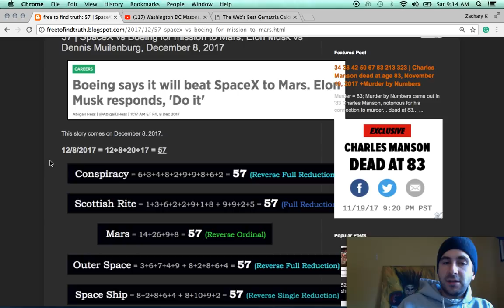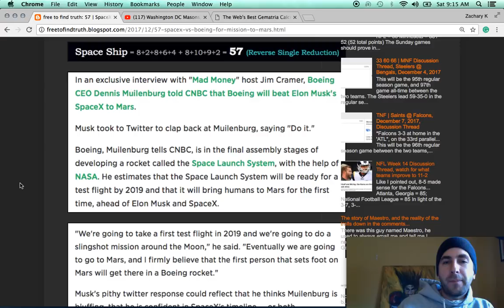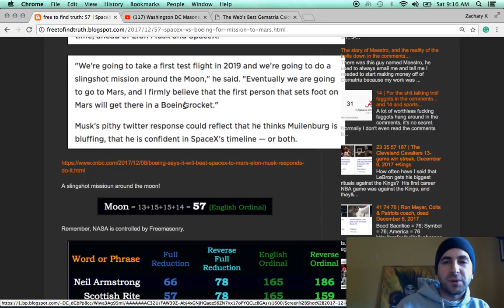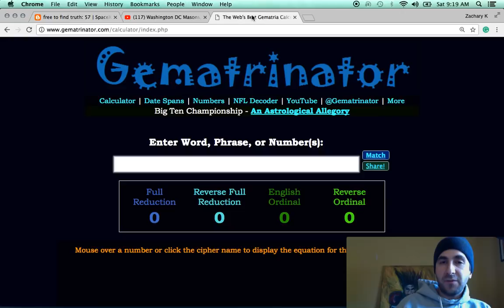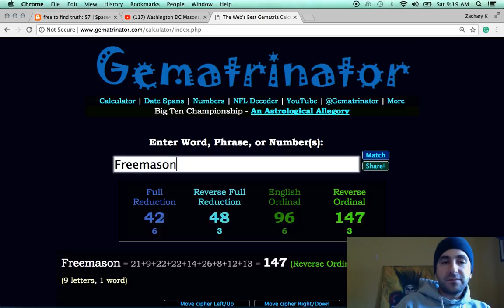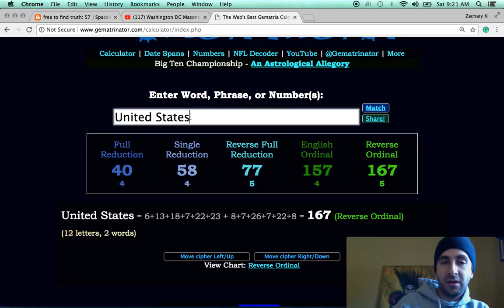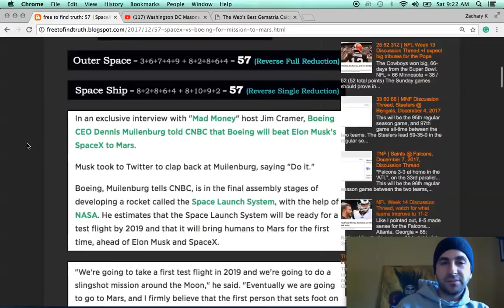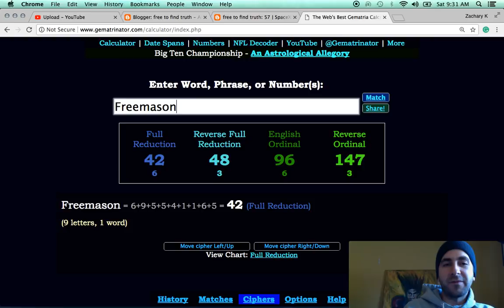Boeing vs SpaceX | Mission to Mars +Scottish Rite, NASA & the Kabbalah (Cabal) Code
Learn about how NASA, SpaceX and Boeing contrive their space-related news by the Kabbalah Code, as the rule, not the exception.